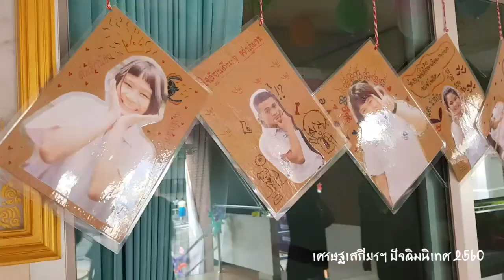ปัจฉิมนิเทศ60